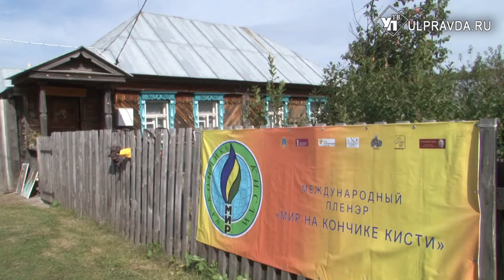Сошедшие с картин. Как выглядят повзрослевшие герои работ Аркадия Пластова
В селе Прислониха Карсунского района Ульяновской области в преддверии X Международной ассамблеи художников «Пластовская осень» стартовал Международный пленэр «Мир на кончике кисти». Творческая мастерская под открытым небом завершится 13 сентября и станет одним из мероприятий тематической недели национального проекта «Культура» в Ульяновской области.